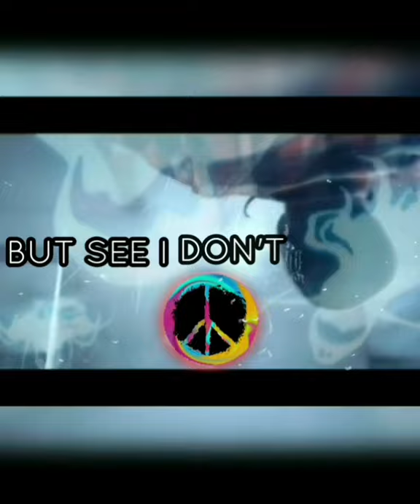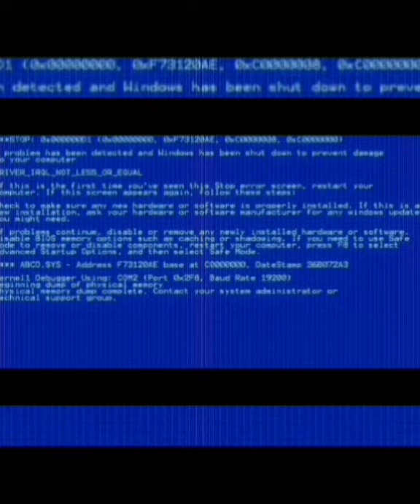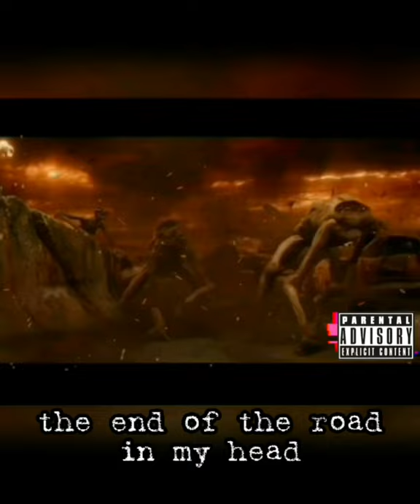DAY N' KNOT: PURSUIT OF DUALITY - Slipknot feat. Kid Cudi